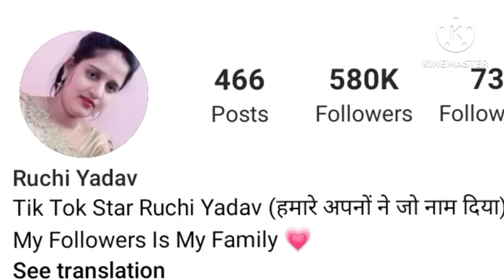जानिए तेजी से वायरल हो रही Ruchi Yadav के बारे मे Biography, Lifestyle, Family, Education, Husband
Background Music
- - - - - - - - - - - - - - - - - - - - - - - - - - - - - - Track: